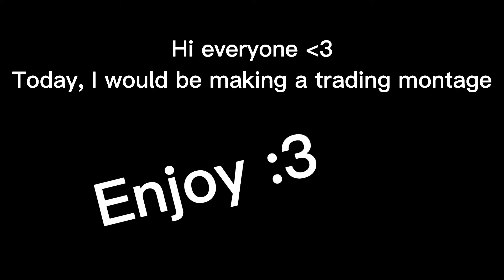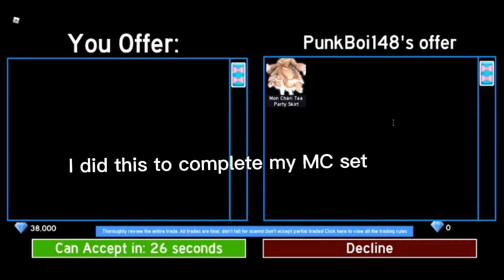Royale High Trading Montage (Roblox)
Heyy!
Today, I put in the recent trades I did in this montage. I hope you will all enjoy!
Leave a like as well if you like this video!